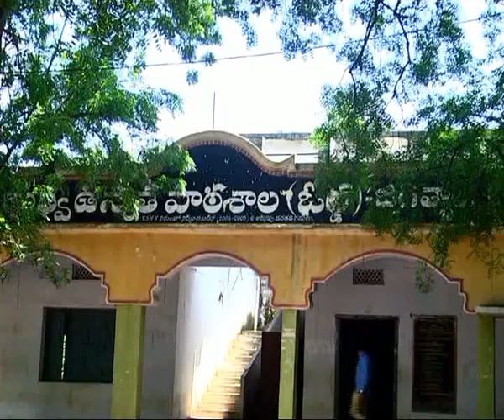29.08.19| DSC | Jagtial | ఓల్డ్ హై స్కూల్ విద్యార్థులకు సైకిళ్ల పంపిణీ పాల్గొన్న ఎమ్మెల్యే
| Durga Siti Cable | News |రోటరీ క్లబ్ సైనిక పూరి వారి ఆధ్వర్యంలో ఓల్డ్ హై స్కూల్ విద్యార్థులకు సైకిళ్ల పంపిణీ పాల్గొన్న ఎమ్మెల్యే